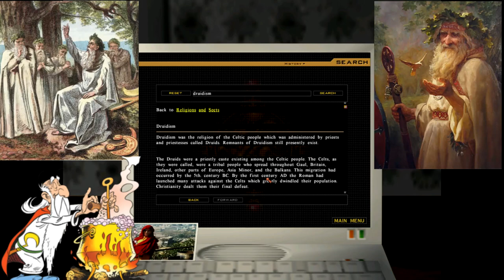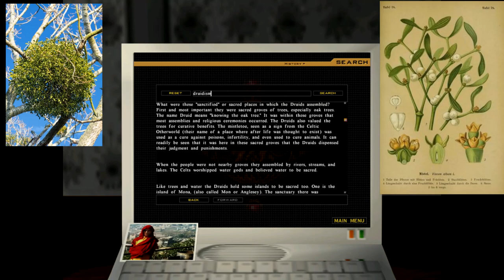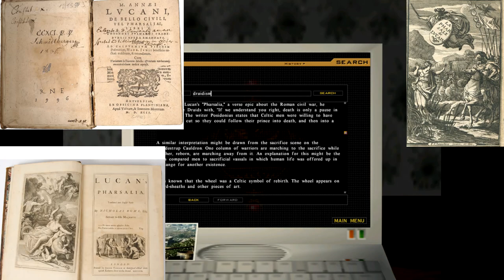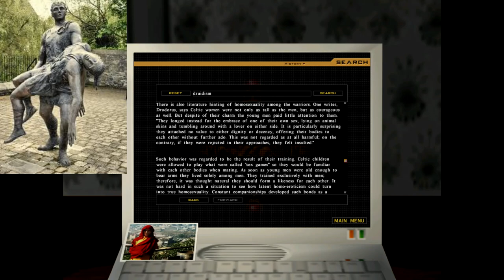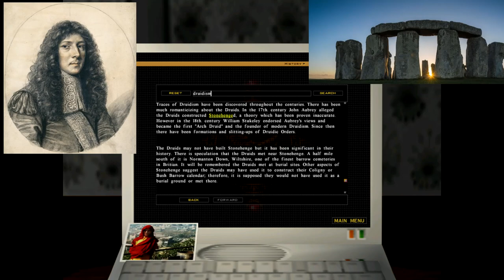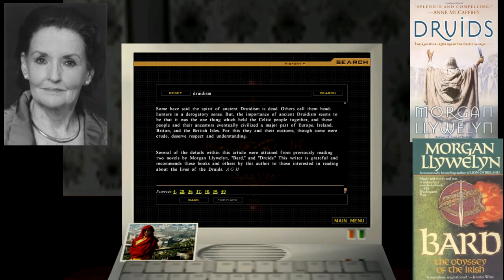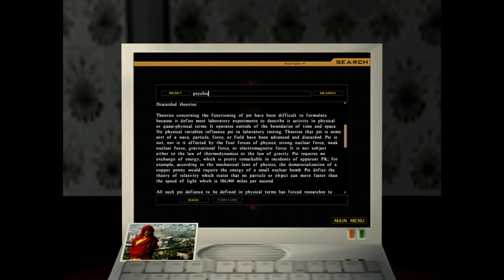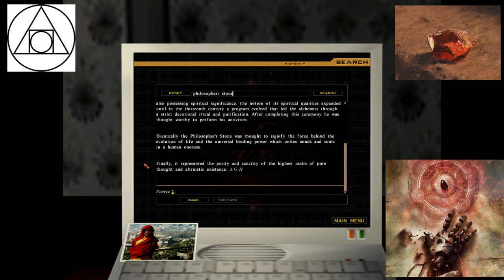Gabriel Knight 3: BotS, BotD 🦁🐍 #07 | 100% Sidney - Part 3 | Let's Play HD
Ein Jahr nach den Ereignissen in München versucht der Schriftsteller Gabriel Knight weiterhin, seine Rolle als "Schattenjäger" - eine Rolle, die seine Vorfahren bei der Bekämpfung übernatürlicher Übel übernommen haben - mit Hilfe seiner Forschungspartnerin Grace Nakimura zu erfüllen. Auf der Suche nach Material für ein neues Buch, erhalten die beiden eine Einladung von Prinz James von Albany, ihn in seinem Haus in Paris zu besuchen. Als die beiden die Einladung annehmen, erfahren sie, dass James einen Schattenjäger benötigt, um seinen kleinen Sohn Charlie vor den "Nachtbesuchern" - Vampiren, die die Familie heimgesucht haben - zu schützen.
One year after the events in Munich, novelist Gabriel Knight continues to maintain his role as a "Schattenjäger" – a role his ancestors have assumed in combatting supernatural evils – with the aid of his research partner Grace Nakimura. While looking for material to write a new book, the pair receive an invite from Prince James of Albany, to visit him at his home in Paris. Upon accepting it, the pair learn that James requires a Schattenjäger to protect his infant son Charlie from "Night Visitors" – vampires that have plagued the family.

Titel:                         Gabriel Knight 3: Blood of the Sacred, Blood of the Damned
Entwickler:              Sierra Studios
Publisher:                Sierra Studios
Spiel-Engine:           G-Engine

Music
    David Henry
    Robert Holmes

Game Designed and Written By
    Jane Jensen

Producer and Project Manager
    Steven Hill

Lead Programmer
    Scott Honn

Lead Animator
    Ray Bornstein

Lead 3D Environment Artist
    Aubrey Pullman

Artists
    Michael S. Chavez
    Darlou Gams
    Richard Hescox
    Mark Peasley
    Ron Spears

Graphic Novel
    Ron Spears

Composer/Lead Sound Designer
    David Henry

Main Themes Composed by
    Robert Holmes

Voice-over Director
    Stuart M. Rosen

Package Illustrator
    Terese Nielsen

Manual Designed by
    Cheryl Sweeney

Sidney Mystica Entries
    Alan G. Hefner

Several SIDNEY entries provided by
    The Mystica Encyclopedia

Uses Bink Video by
    RAD Game Tools Inc.

Synchronsprecher:

Gabriel Knight - Tim Curry
Mosely - David A. Thomas Jr.
Jean - Philippe Bergeron
Madeleine Buthane - Jennifer Hale
Lady Howard - Samantha Eggar
Estelle Stiles - Carolyn Seymour
Emilio Baza - Billy West
Girard - Susan Silo
John Wilkes - Richard Doyle
Vittorio Buchelli - Joe Lala
Abbé Arnaud - Gregg Berger
Bigout - René Auberjonois
Larry Chester - Corey Burton
Marcie - Susan Silo
Taxi Driver - René Auberjonois
Bartender - Joe Lala
Simone - Russi Taylor
MacDougall - Simon Templeman
Mallory - Tom Kane